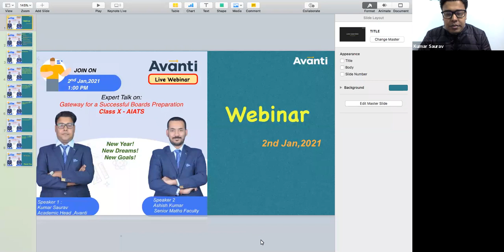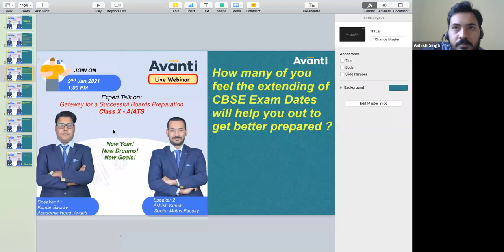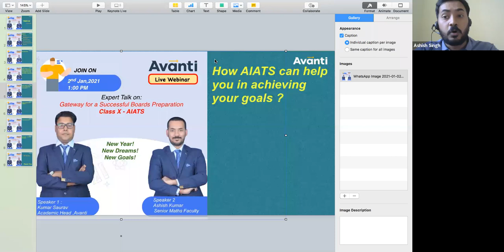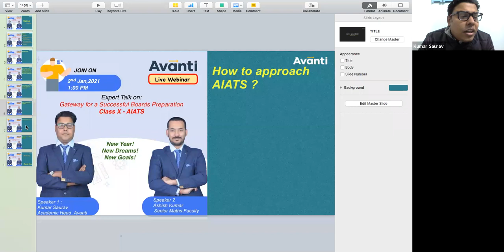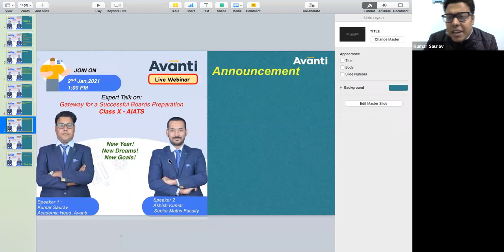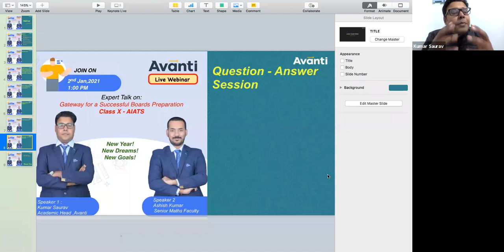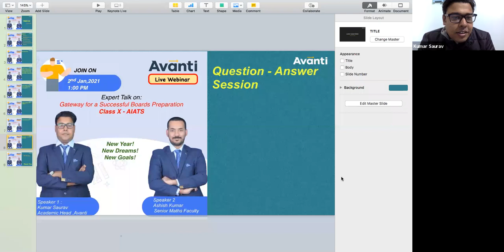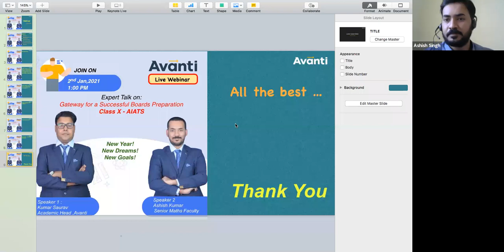AIATS - A Pathway for Class X Boards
AIATS - All India Avanti Test Series
AIATS is an unique subjective test series for Class X boards Examination to get Exam time practice and reduct Exam Pressure . It starts on 3rd Jan,21 all across the country in offline mode .